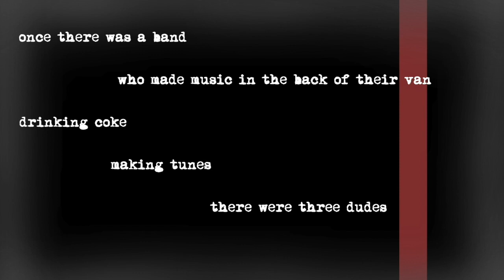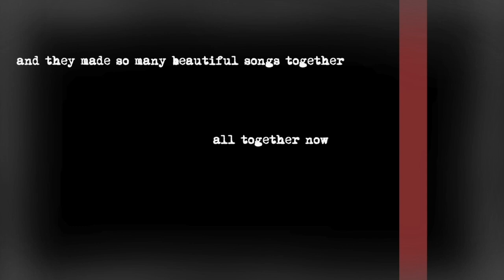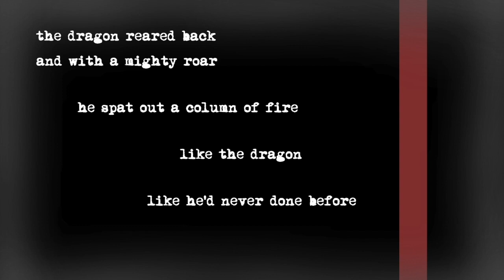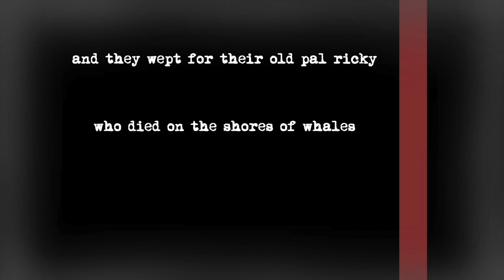Downtown Park - History of the Paper Bag Trio (OFFICIAL LYRIC VIDEO)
New single from Downtown Park off of their upcoming album, "will be with you." coming July 3rd!
Video created by Parker Rodgers,
written by Jair Mobley and Payton Chumbley.